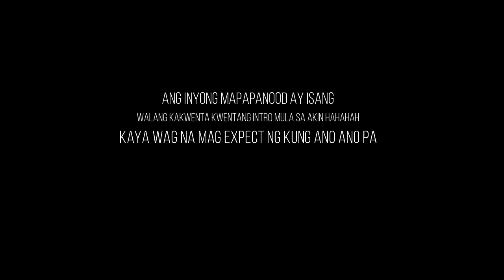THE KILLER BRIDE: Behind The Scene | Maja Salvador | Sam Conception | Geoff Eigenmann